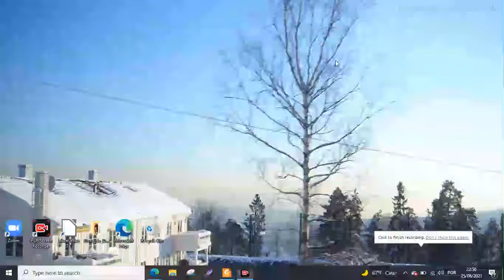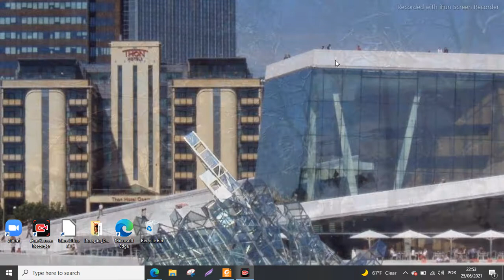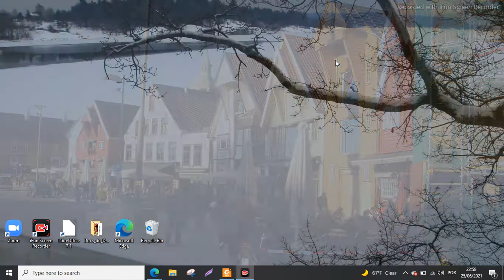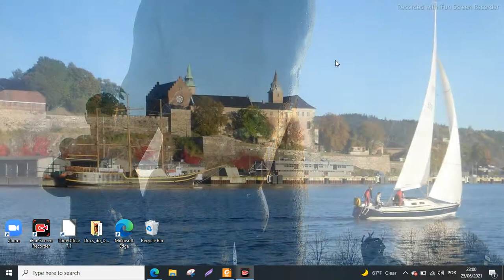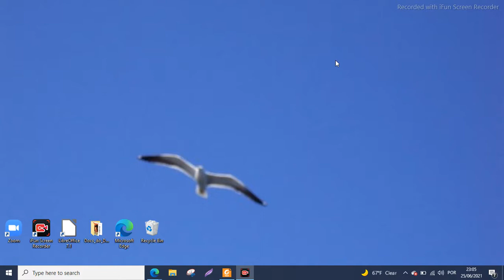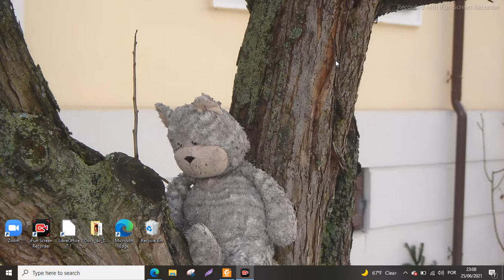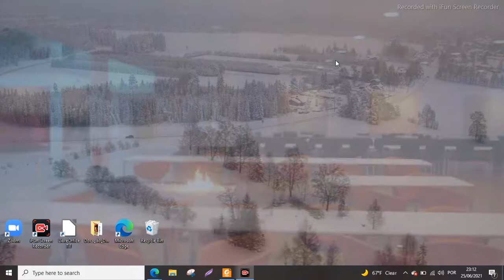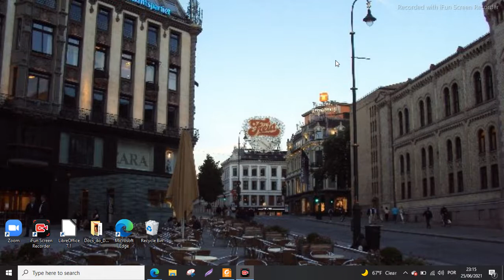Leitura do livro A PSICOLOGIA FINANCEIRA DE Morgan Housel (Pág 23-36) - vídeo 2